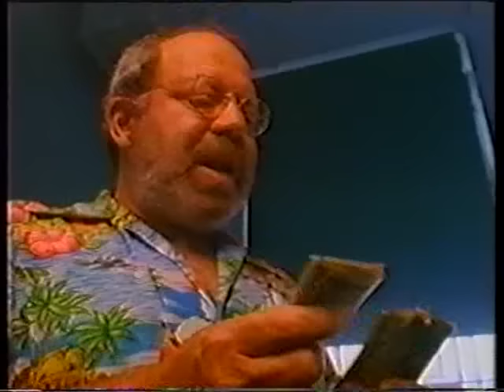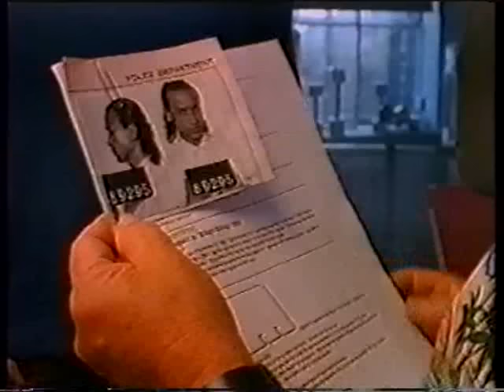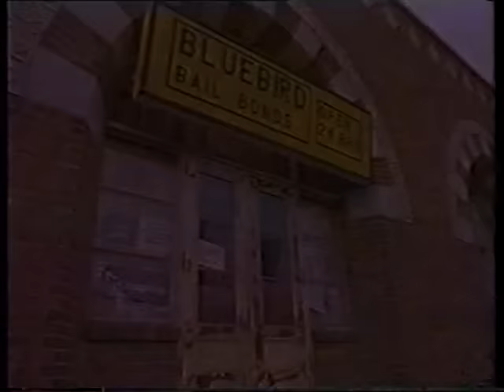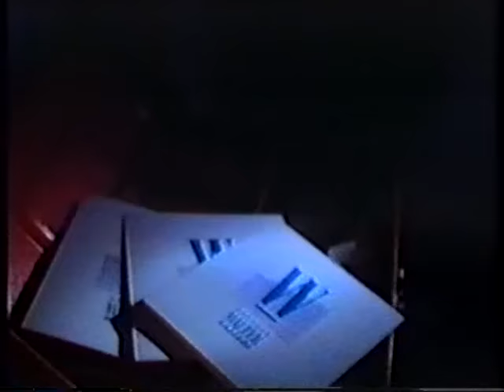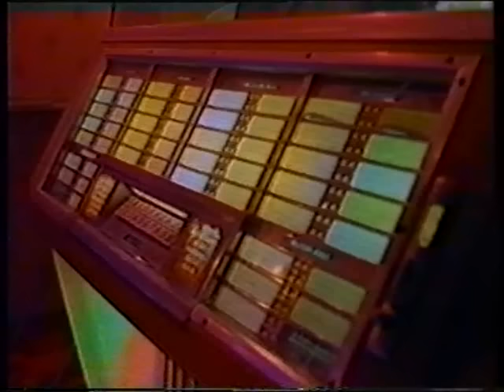A nagy menet (Teljes film)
Sokan kerestétek :)